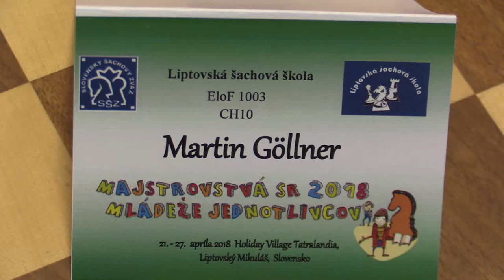CH10 1.6. Martin Göllner - Michal Jura 0:1